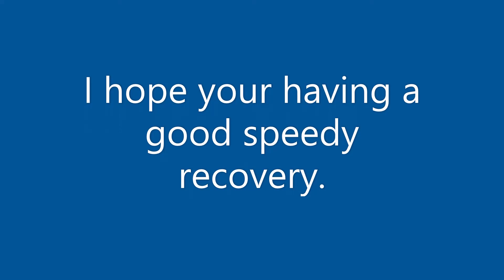Hiking at Sourland Mountain Preserve in search for an expensive truffle.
Usually I'm out fishing at a lake or pond but today I am hiking with my friend. We were searching for a $25,00 truffle.